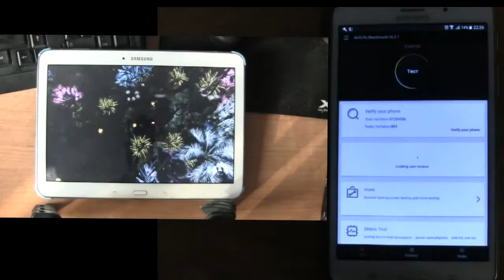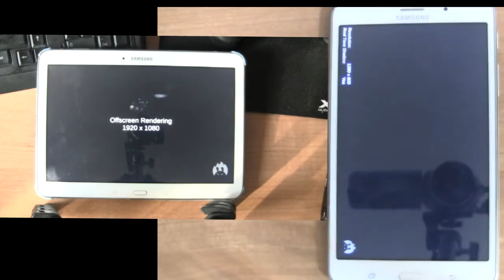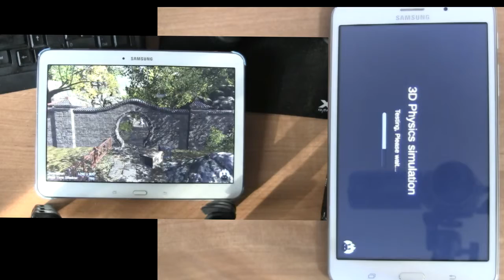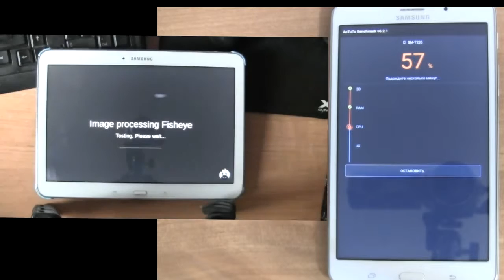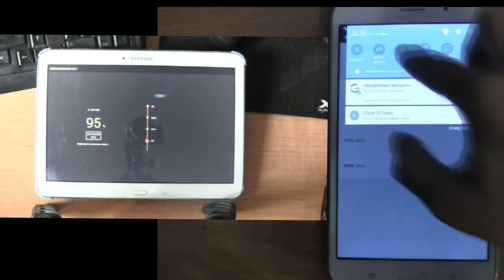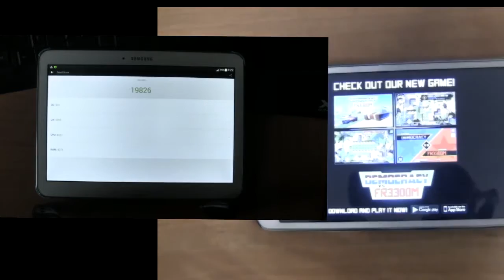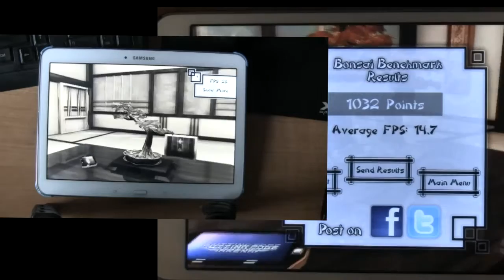Samsung Tab4 10.1 vs Samsung Tab4 7.0 Antutu, Bonsai Benchmarks test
Новая версия Antutu 6.2.1
Samsung Tab 10.1 SM-T535 против Samsung Tab4 7.0 SM-T235 оба девайса работают под управлением Android 5.1